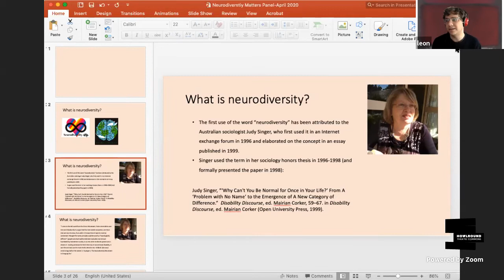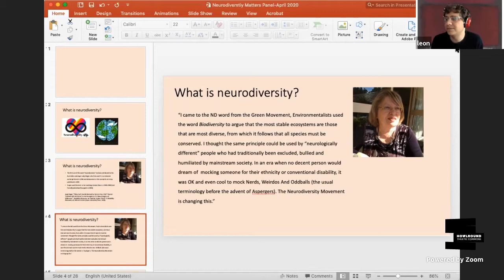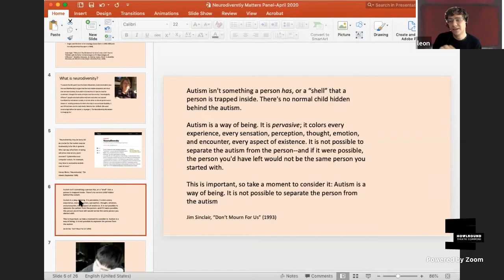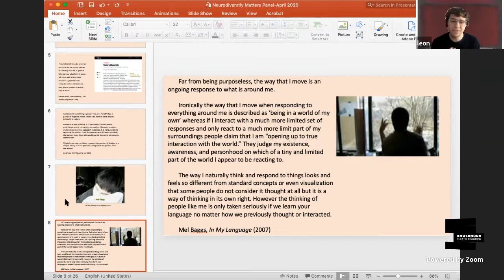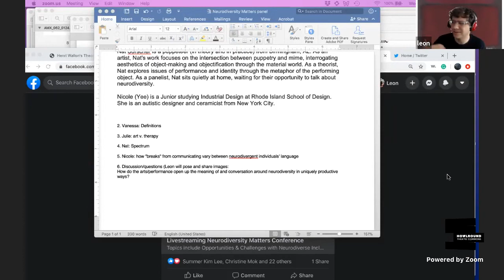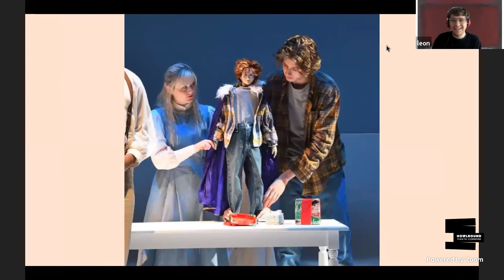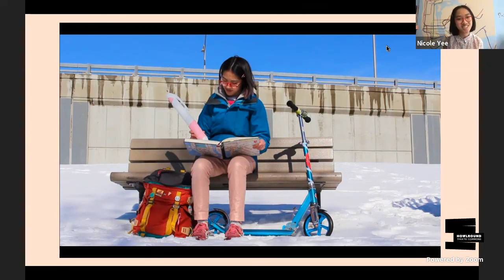1 Meeting Neurodiversity at the Neurodiversity Matters Conference on Wednesday 29 April 2020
Topic: Meeting Neurodiversity: Definitions and Ideas Regarding Neurodiversity
Panel: Julie Dind, Vanessa Garcia, Nat Sorscher, and Nicole Yee
Moderator: Dr. Leon J. Hilton

Spectrum Theatre Ensemble presents Neurodiversity Matters Conference live-streaming on the global, commons-based, peer-produced HowlRound TV network at howlround.tv on Wednesday 29 and Thursday 30 April 2020 at 10 a.m. PDT (San Francisco, UTC-7) / 12 p.m. CDT (Chicago, UTC-5) / 1 p.m. EDT (New York, UTC-4) / 18:00 BST (London, UTC+1) / 19:00 CEST (Berlin, UTC+2)

This two day event will bring experts, theatre artists, and members of the community together to discuss inclusion in the arts.

Topics include Opportunities & Challenges with Neurodiverse Inclusion, Sensory Friendly Awareness, and much much more!

Spectrum Theatre Ensemble mission is to evolve the awareness, resources, and professionals that empower our neurodiverse community in achieving equal opportunity and full participation in society.